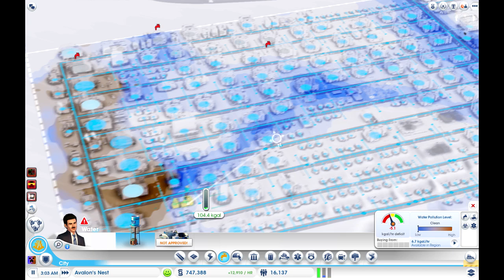Simcity Simtastic4 - 03 Moving Industries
The Simtastic 4

More Simcity?